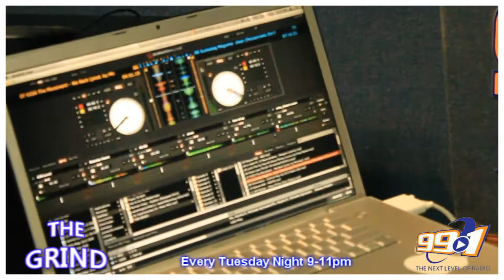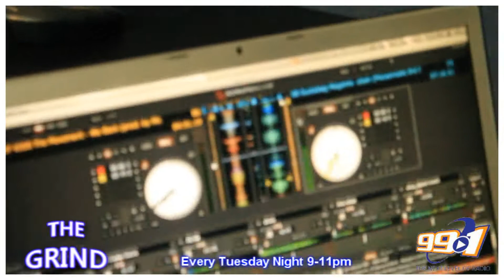THE GRIND - Every tuesday Night on NEXT 99.1fm (Promo 2)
Check out the only Hip-Hop dedicated radio show in the Caribbean. THE GRIND. Every Tuesday night 9-11pm on NEXT 99.1fm hosted by Chromatics and Selector Ivor.

or on Twitter @chromatics1